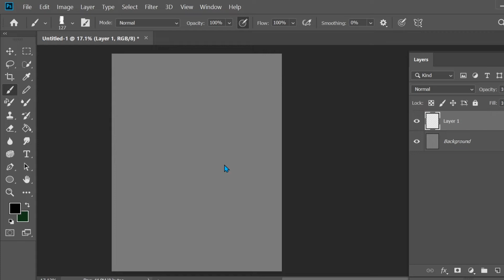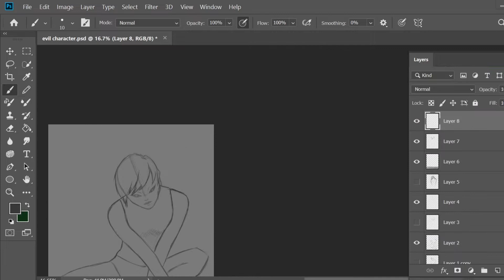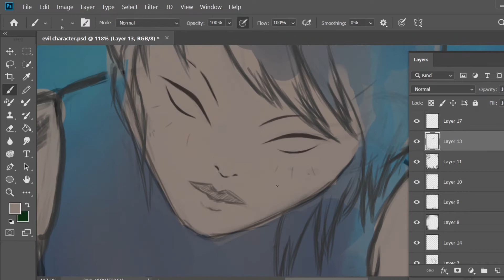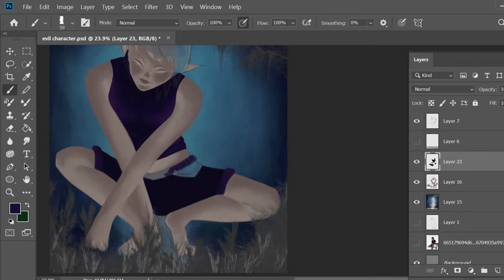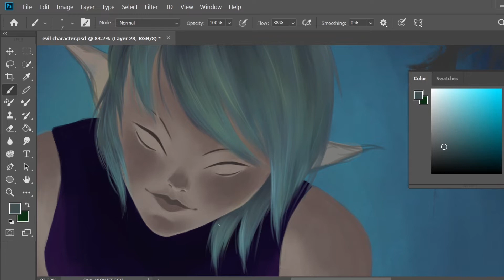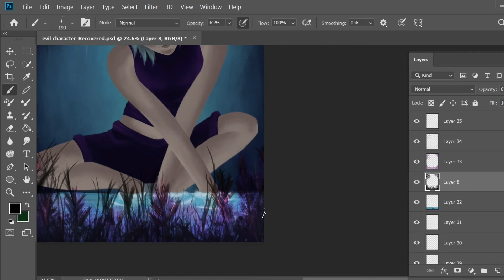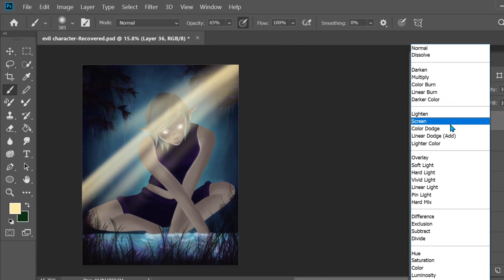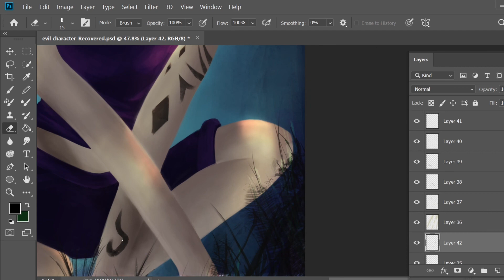Character Design - Timelapse on Photoshop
- made this character to celebrate Halloween and enter an art contest.
- was fun to make but took me 12 hours.
- Grateful to all the supporters, cheers!